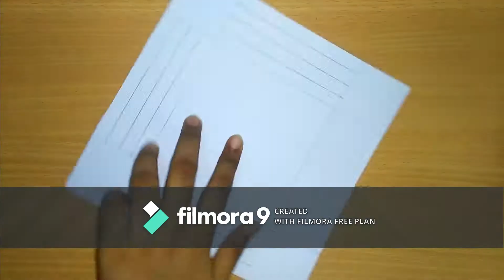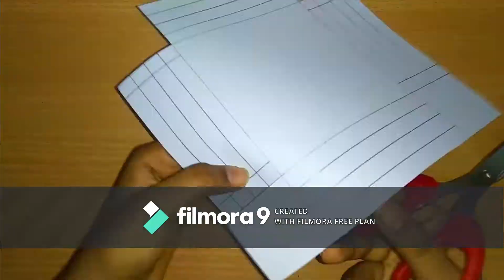I Mini Paper Photo Frame I Priya's Art Tutorials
This video is all about making an easy Mini Paper Photo Frame.
Please try this Photo Frame and let me know your feedback and suggestions.